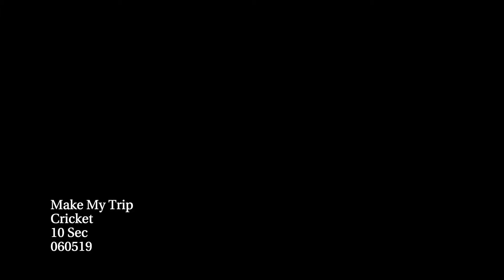Make my trip ad 2019 ft Rohan Khurana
An ad for make my trip